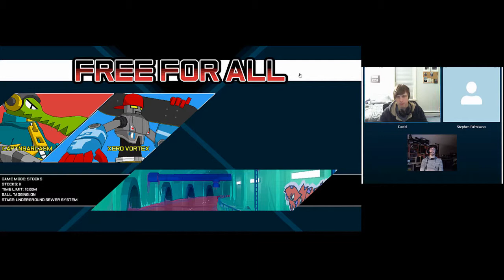This is Leathal League | Quick Clips (Lethal League)